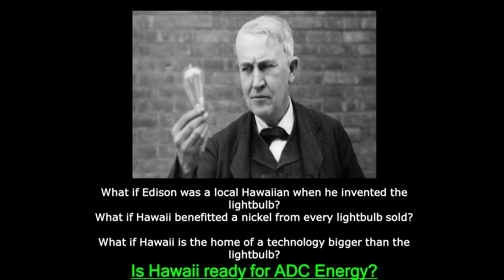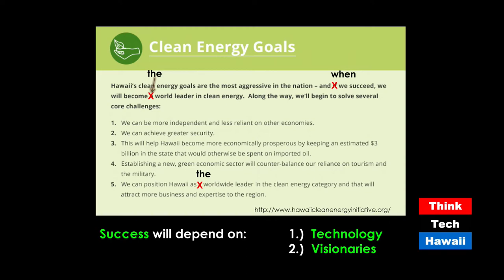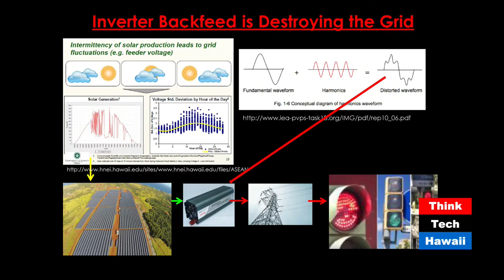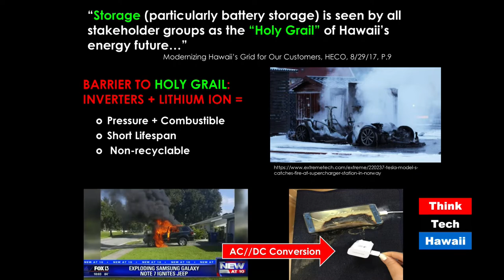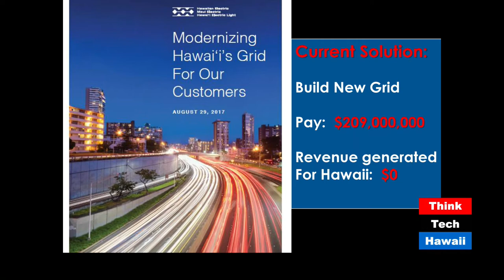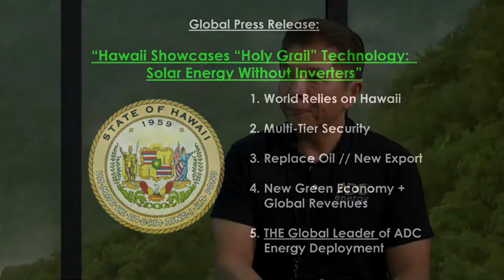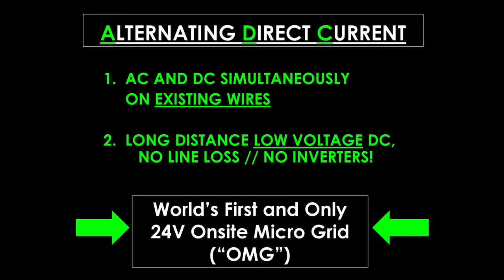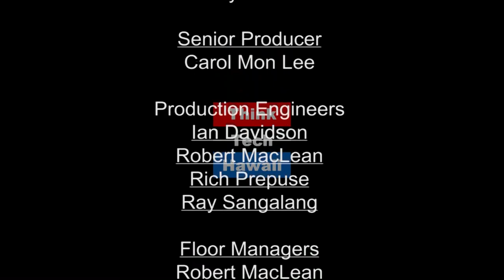Mess la With Tesla (Code Green)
This week on Code Green, Howard and guest Henry Lee talk about why Tesla (alternating current) won the Current War over Edison (direct current). However, there have recently been many improvements in controlling DC, and Henry Lee has devised a distribution system for delivering DC using as little as 50% the energy required by AC lines.